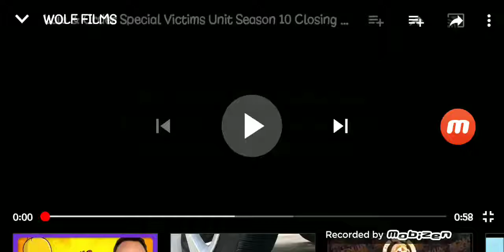BING CAN SING PASS THE PINHA NICK JR WB